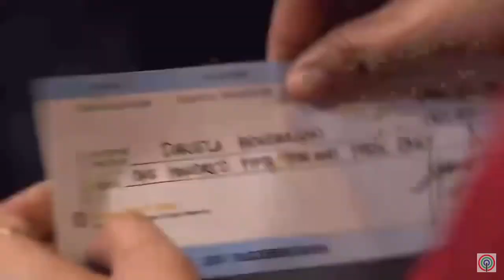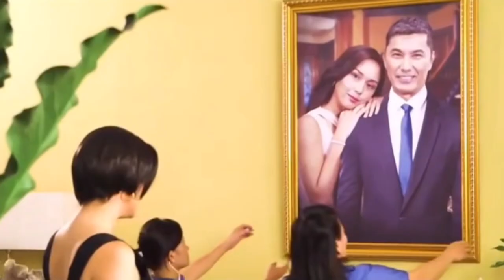Janine Berdin - Nasa Puso | From Kadenang Ginto | Music Video